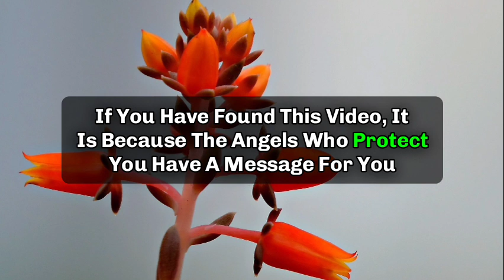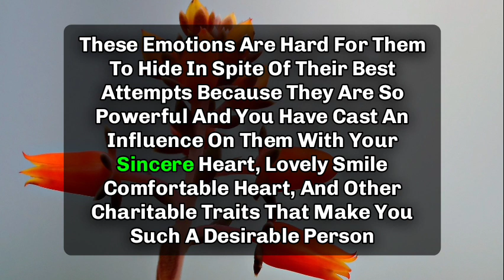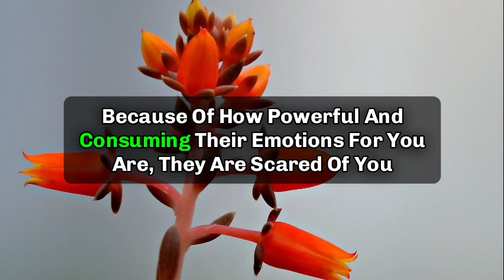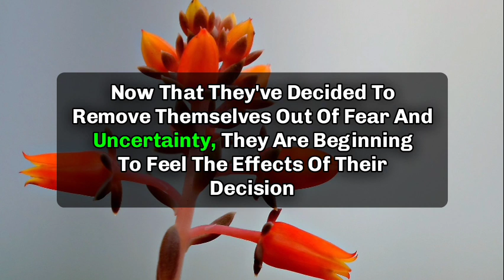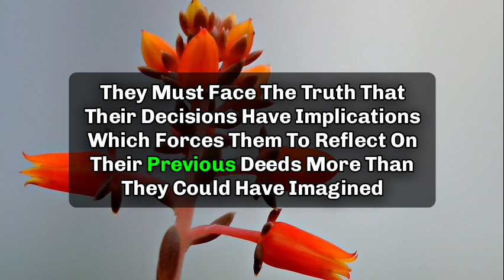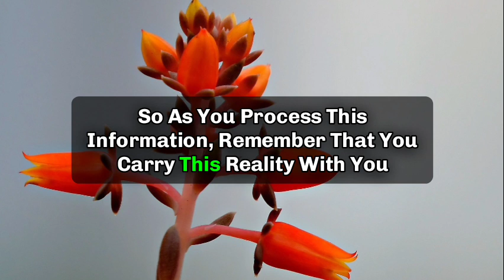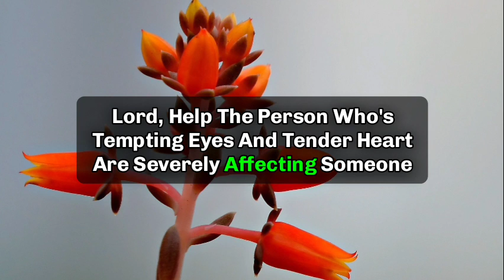🦋Someone secretly tested you. Did you notice? || God message today || God says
🤗"God bless you all and your families too."🤗 💞"Amen"💞.

God helps
Godly quotes
Bible Quotes
God Message Tarot
Financial abundance
Angels message
Jesus message
Godly quotes
Faith quotes
Universe message
Angel message
God Message For You Today
God says
Positive life affirmation
Lord Helps
Jesus quotes
God
God message
Jesus
Jesus message
God messages
Urgent message from God
Jesus says
Angel Signs
God msg
Angels message
Universe message
Money miracle
Life quotes